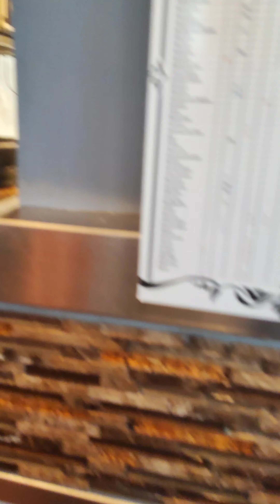فیملی کے ساتھ آج کا دن کیسا گزرا میرا ۔بہت انجوائے کیا Family time /Salma Desi Food /Urdu Hindi